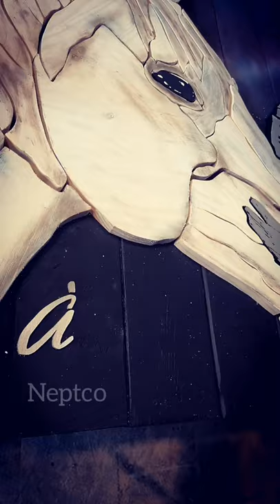Cheval en bois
Réalisation d'un cadre, cheval 1m par 1m